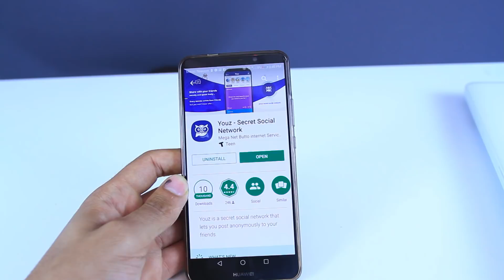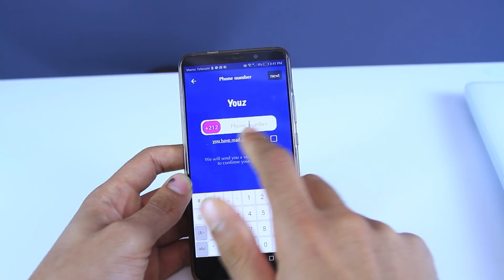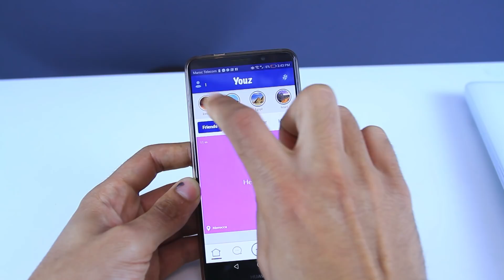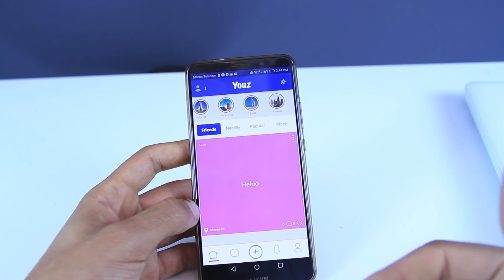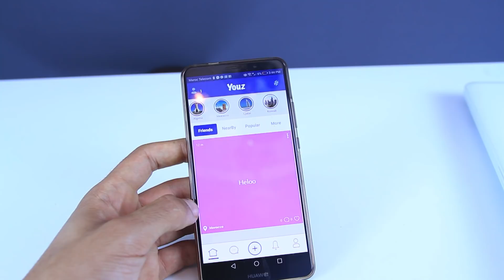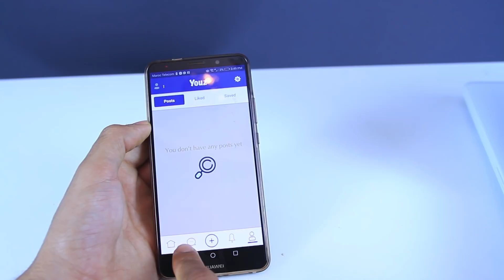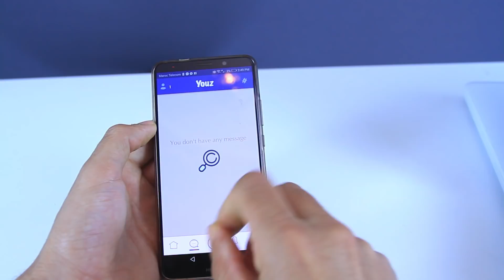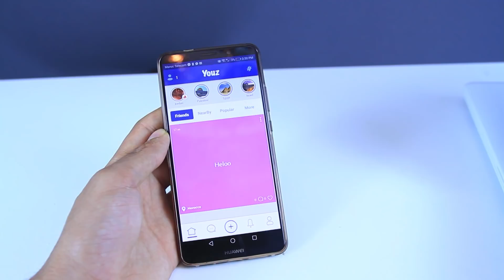تطبيق بفكرة رهيبة اصبح يستعمله العديد من العرب في سرية تامة وتكلمت عنه القنوات التلفزية العالمية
تحميل على الاندرويد

يمكنكم زيارة صفحتي على الفيسبوك كذلك او صفحة مدونتي

إكتشف أقوى طريقة يتم من خلالها إختراق اي ويفي والحصول على الباسورد عبر حاسوبك فقط + جربها

لقد إتصلت بإدارة اليوتيوب عبر الهاتف يوم أمس  ومعلومة مهمة لأصحاب القنوات

لأنك تستعمل حساب فيسبوك ضروري جدا ان تشاهد هذا الڤيديو إلى النهاية

قبل شراءهاتف مستعمل كيف تعرف إن كانت بطاريته لازالت في حالة جيدة (خصوصا التي لاتنزع منها البطارية)

إياك ان تثق في مفاتيح الايسبي او الاقراص الصلبة الخارجية + جرب بنفسك

طريقة سهلة جدا وممتعة لربح المال عبر الأنترنت ستعجبك حتما بعد أن تفهم الطريقة

كيف تحصل على آخر إصدارات الاندرويد على هاتفك وحل مشكلة عدم التوصل بالتحديتاث ؟

5 قطع ثمينة موجودة في خردة الحواسيب المحمولة أو الغير مستعملة يمكنك الإستفادة منها الآن !!!

تعلم كيف يمكنك إسترجاع البيانات المحذوفة من اي قرص صلب او مفتاح يوإسبي على طريقة الشرطة العلمية

أحصل على رقم هاتفي أمريكي  يستقبل ويرسل رسائل  الإسمس وكذلك الإتصال بالمجان ( رقم مجاني للابد)

خبر صادم لكل من يستعمل جوجل أدسنس في جني المال عبر الأنترنت

هل تمتلك حاسوب يشتغل على الويندوز ؟؟؟ ضروري جدا ان تستعمل هذا البرنامج !!

أقوى طريقة تستطيع تحقيق منها دخل شهري جد محترم بطريقة قانونية ، مجربة وبسيطة 100%

جوجل تصف المغاربة بأبناء العاهرة ! توضيح هام للجميع

هكذا تنصب عليكم بعض الشركات التي تصنع الهواتف الذكية الحقيقة التي لايعرفها الاغلبية ويصدقها السذج

أقوى وأروع تطبيق أندرويد لمشاهدة جميع القنوات الرياضية لسنة 2018 --- الجديد وصل

ملف غير مهم على الويندوز تصل مساحته إلى 10 جيغا قم بحذفه الآن !!!

سر خطير ادهشني شخصيا ويوجد على الطابعات شاهد تجربتي

إليكم حقيقية مايقع في يوتيوب هذه الأيام القادم اسوأ

إن كنت تلعب العاب الڤيديو على حاسوبك ضروري جدا ان تشاهد هذا الڤيديو !

كيف تبدأ العمل على الأنترنت وتجمع رأس المال دون صرف ولا مليم من جيبك + تجربتي

كل مايجب ان تعرفه حول الأنترنت المجاني اللذي سيتم إطلاقه في الاشهر القادمة في إفريقيا والعالم العربي

أحصل على منتجات بالمجان وتخفيضات مهمة فقط لأنك تمتلك هذا الإيميل !

فضيحة جديدة لشركات الإتصال في العالم العربي ، فقط جرب بنفسك وأحكم !

إصنع روتر بحجم البطاقة المصرفية يجعل من المستحيل ان تتجسس عليك الشرطة او حتى الشركة الموزعة للأنترنت
إجعل شاشة حاسوبك لاتظهر محتواها إلا لك وامنع الفضوليين من التجسس عليك بدون اي تعديلات على الشاشة

كيف تشتري أجهزة مستعملة عبر الأنترنت بأثمنة رخيصة وماهي الامور التي يجب عليك الإنتباه إليها

هل حاسوبك المحمول أصبح بطيئا بعد أشهر من شرائه وبالرغم من الفرمته  ؟ إليك الحل المضمون لإعادة تسريعه

شاهد كيف إستطعت ان اتصل بالويفي في منزلي من غابة بعيدة عني وكيف يمكنك القيام بذلك  !

تجربتي مع الإخوة الاعداء  Google home و amazon alexa ولماذا قررت ان استعملهما معا !

إحذر نصبة جديدة في هواتف الآيفون لاتشتري أي آيفون مستعمل او سيتم النصب عليك انا متأكد 100%
سأشتري لكم هدايا من امريكا : كروت شحن بايبال ، جوجل بلاي ، كروت ڤيزا كارد ... إختر هديتك صديقي !